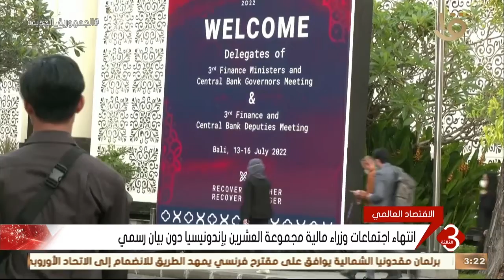نشرة الثالثة | اخر تطورات الأزمة الأوكرانية